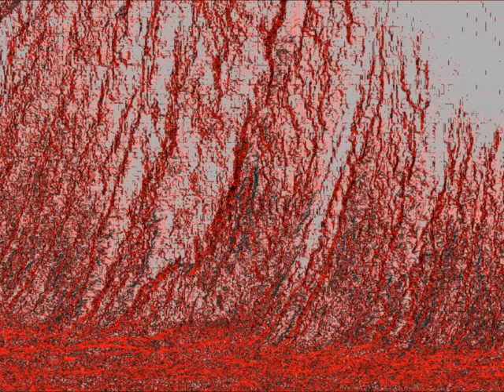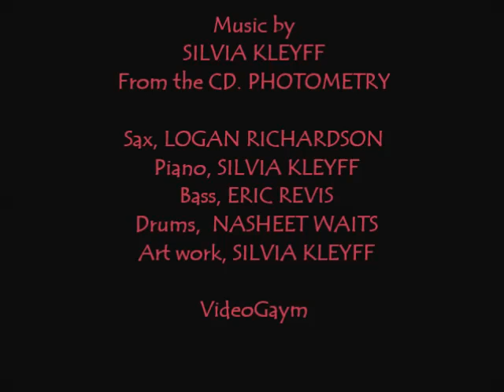SILVIA KLEYFF - MUSIC & ARTWORK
FROM THE CD PHOTOMETRY. MUSIC BY SILVIA KLEYF IN COLABORATION WITH. LOGAN RICHARDSON ON SAX. PIANO SILVIA KLEYFF BASS ERIC REVIS- DRUMS NASHEET WAITS.